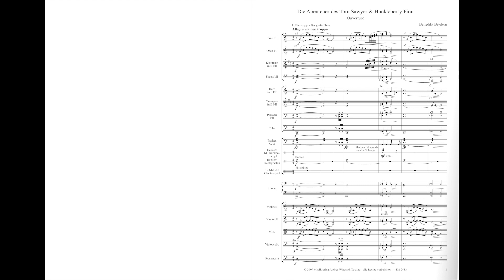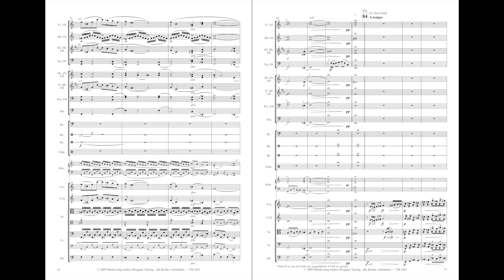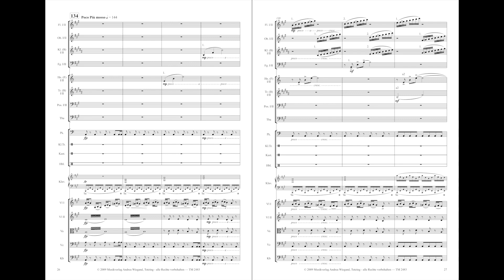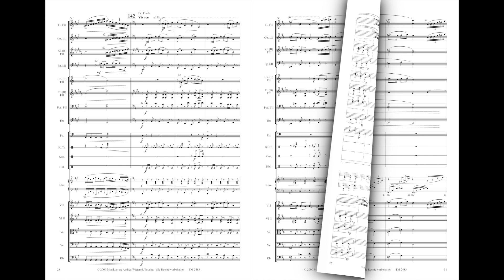Die Abenteuer des Tom Sawyer & Huckleberry Finn - Benedikt Brydern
Schwierigkeitsgrad: leicht bis mittelschwer
Spieldauer: ca. 5 – 6 Min.

Mit Tom Sawyer und Huckleberry Finn hat der amerikanische Satiriker und Romancier Mark Twain zwei unsterbliche Figuren der Jugendbuchliteratur geschaffen: Zwei gewitzte Burschen, die sich immer wieder in letzter Sekunde aus brenzligen Situationen befreien und so zu liebenswerten Protagonisten ebenso humorvoller wie spannungsgeladener Stories wurden.

Für den Komponisten Benedikt Brydern bilden die Abenteuer des Tom Sawyer und Huckleberry Finn die ideale Vorlage für eine zeitgemäße Tondichtung: In mehreren Werkteilen, die nahtlos ineinander übergehen, stellt er mit den Mitteln der modernen Filmmusik ausgewählte Episoden dar. Lautmalerische Idyllen und überraschende Klangeffekte bilden dabei das musikalische Äquivalent zu Charme, Witz und Spannungsgehalt von Mark Twains Geschichten.

Die Ouvertüre kann bereits von Streichern allein ausgeführt werden, die bis auf wenige Takte in der Violine I durchwegs in der ersten Lage spielen, wobei die Violen durch 3. Violinen ersetzt werden können. Seine ganze Farbigkeit entfaltet das Werk natürlich in vollständiger sinfonischer Besetzung, wobei neben den Streichern folgende Instrumente vorgesehen sind: je 2 Flöten, Oboen, Klarinetten und Fagotte, Hörner, Trompeten und Posaunen sowie eine Tuba. Hinzu kommen Pauken, Schlagwerk-Instrumente (Becken, Triangel, Kleine Trommel, Kastagnetten, Holzblock (Claves) und Glockenspiel) sowie ein Klavier.

Die Ausführung ist überwiegend einfach bis mittelschwer, wobei ein vi – de erlaubt, den etwas anspruchsvolleren Mittelteil zu umgehen.